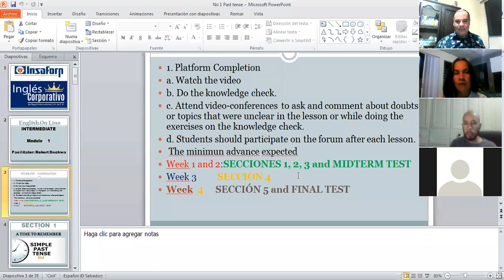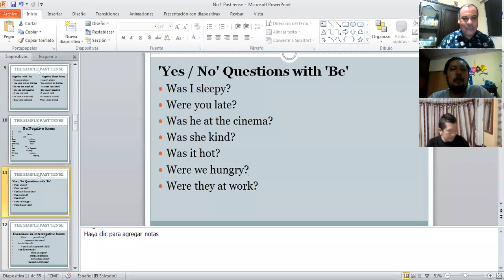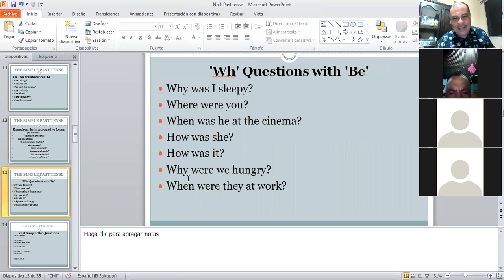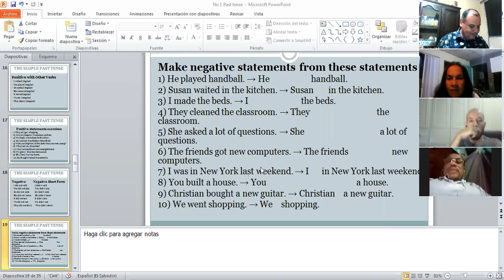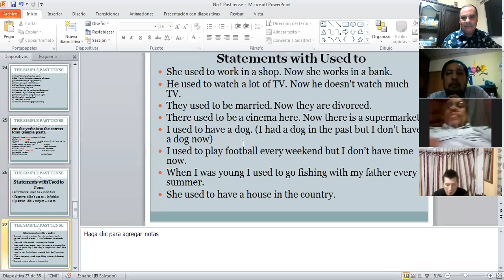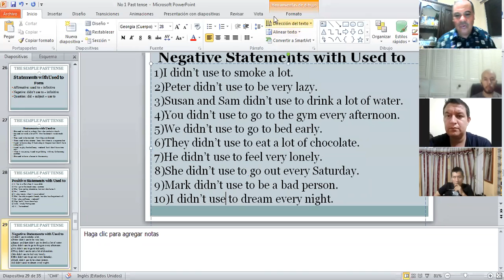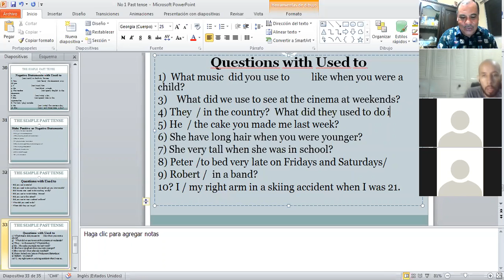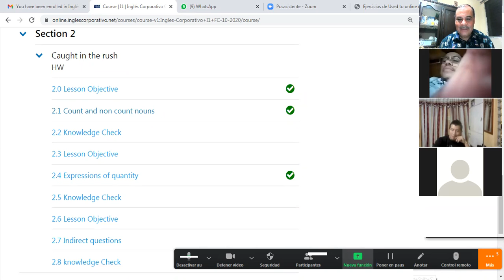Ingles Corporativo-Class 3 Count and Noncount Nouns I1-01-9-10-PM-10-20-2